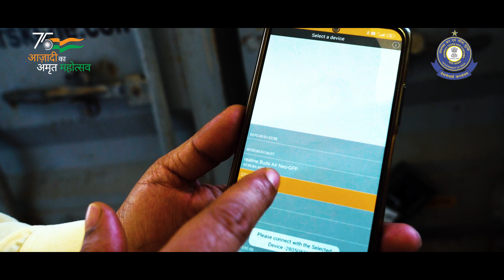ECTS: भारतीय सीमा शुल्क, आपके व्यापर को सुगम बनाते हुए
Indian Customs leveraging technology for ensuring end-to-end supply chain security for transfer of dutiable goods from Port of Import to Customs Warehouse.

➡️ ECTS pilot project launched at @icdtkdimport in October, 2021.